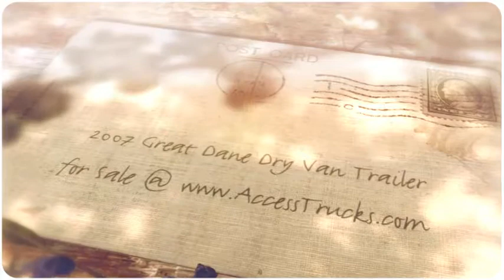2007 Great Dane Dry Van Trailer